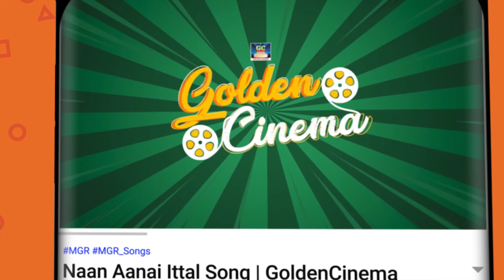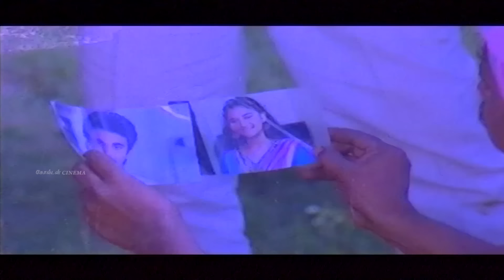இளையராஜா மென்மையான காதல் பாடல்கள் | Ilayaraja Love Songs | Ilayaraja Melodies HD.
Movies
ShortFilms
Special Programs
Events
Movie News